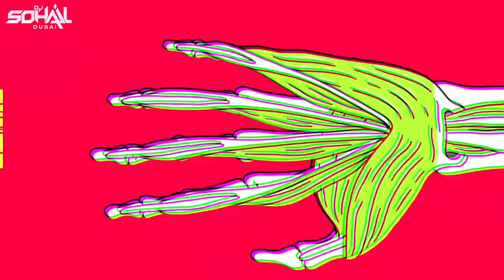Rangi Saari (Remix) - DJ Sohail Dubai